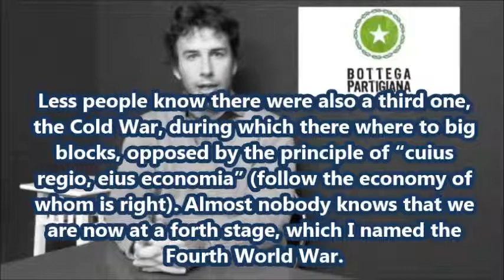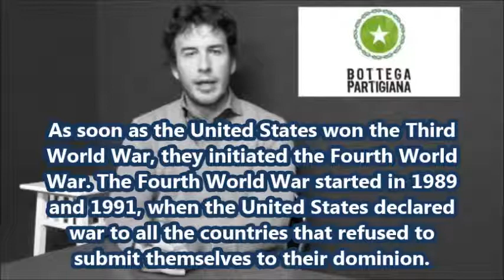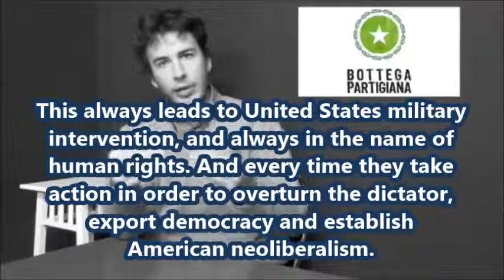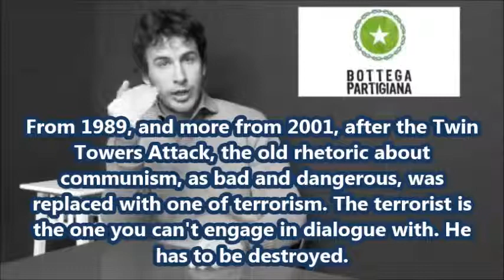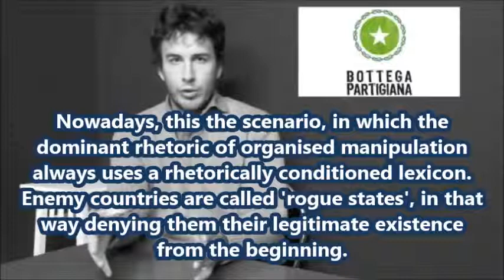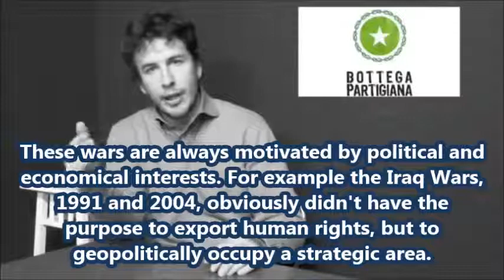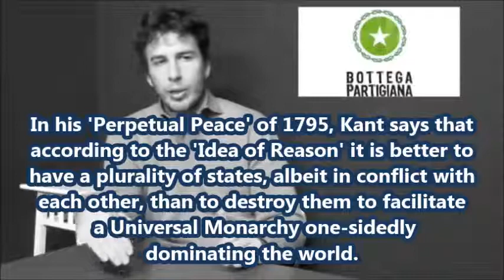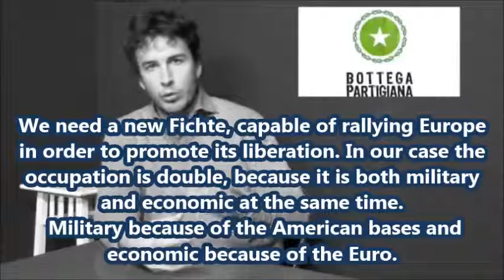DIEGO FUSARO Fourth World War